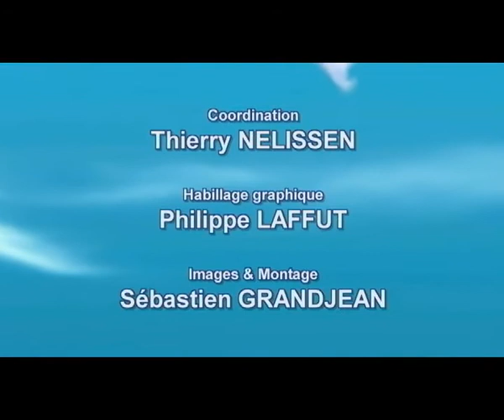Osez l'innovation !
Votre rêve n'est pas fou ! Le Centre d'Innovation d'IDELUX vous aide à le concrétiser. Témoignages des sociétés Pépinière Poncin (Jéhonville) et Châssis Hanin (Marche-en-Famenne).